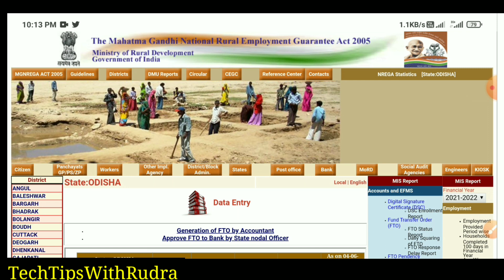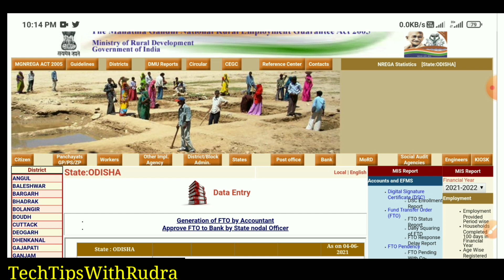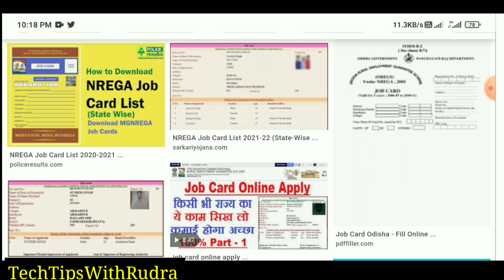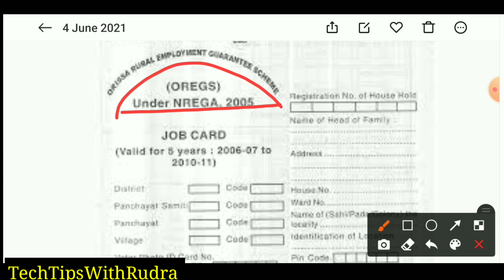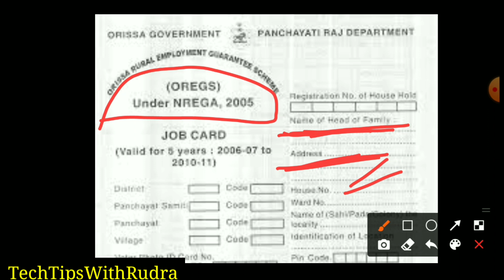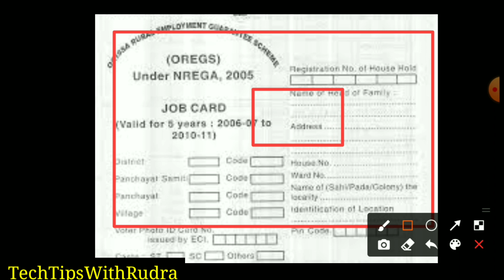Job Card Apply In Odisha ll ନୁଆ ଜବକାର୍ଡ ପାଇଁ କିପରି ଆବେଦନ କରିବେ ll ମାଗଣା ରେ ବନାନ୍ତୁ ଜବ କାର୍ଡ